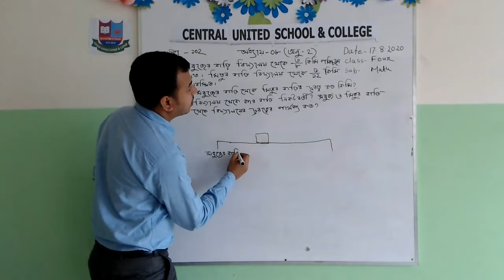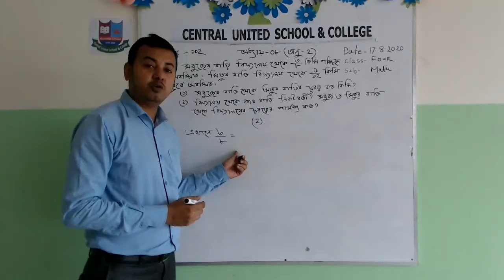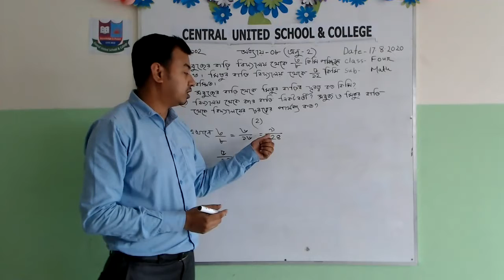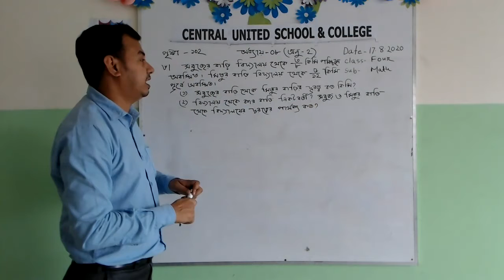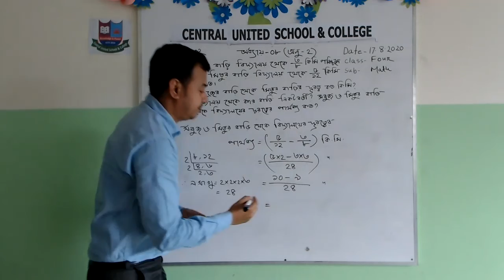Class Four || Math || Chapter 8 || Part 01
Harun Or Rashid Nahid